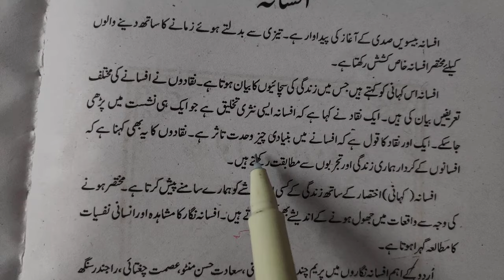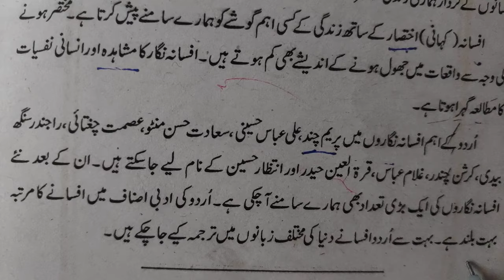kya hota hai Afsana chapter 1 class 10 nawa e Urdu उर्दू में अफसाना किसे कहते हैं افسانہ کی تعریف